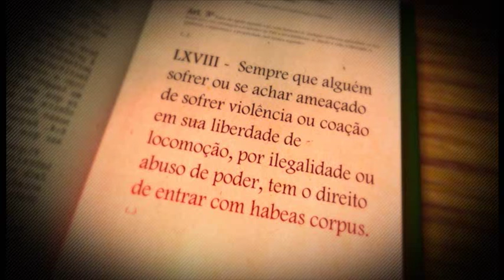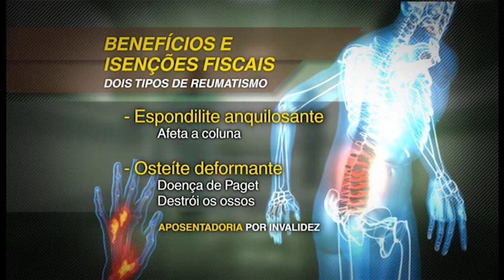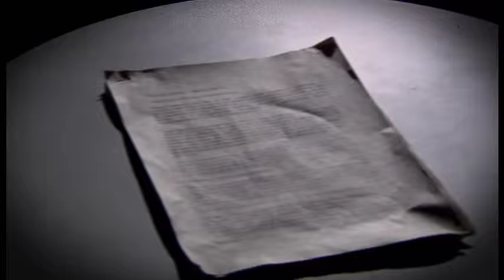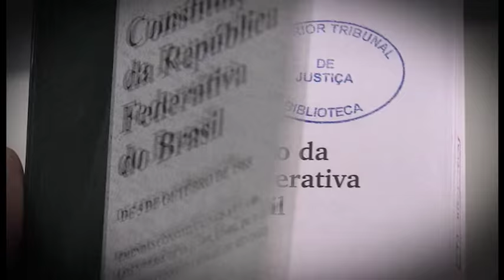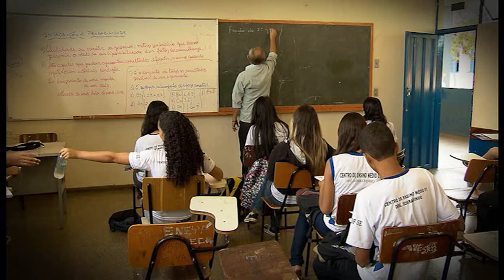Direito Meu, Direito Seu #12 - Programa na íntegra (25/06/2015)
O programa Direito Meu, Direito Seu desta semana vai mostrar que as Doenças Reumáticas afetam mais de vinte milhões de pessoas no Brasil. Saiba em quais casos a lei garante para essas pessoas a Aposentadoria por Invalidez e a isenção do Imposto de Renda. Outro assunto é o Habeas Corpus, você vai conhecer a importância desse direito que garante ao cidadão a liberdade de ir e vir.

E mais, o excesso de pedidos de indenização por danos morais tem congestionado a justiça. Saiba como identificar um dano moral.

Direito Meu, Direito Seu é exibido na TV Justiça, toda quinta-feira, às 19h30 (inédito), com reapresentações às sextas-feiras (19h00), sábados (14h30), domingos (7h30), terças (11h00) e quartas (12h00).